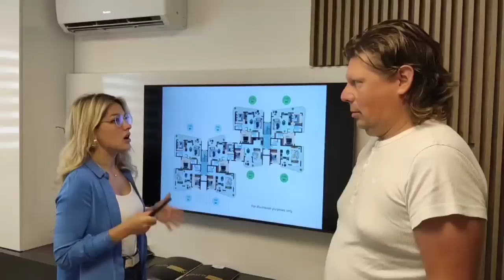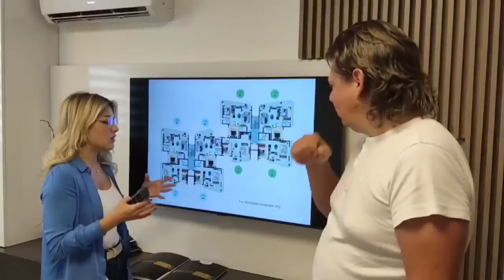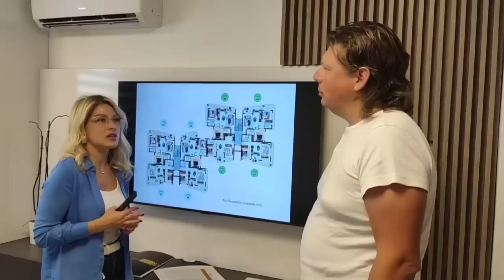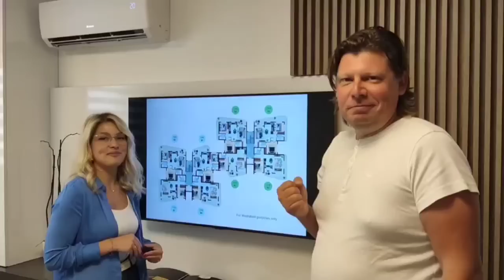Новый комплекс премиум класса на Long Beach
Новый проект от надёжной компании застройщика на Северном Кипре. Цены на квартиры 1+1 начинаются от 125 тысяч фунтов, при этом предлагается рассрочка на 36 месяцев. Комплекс состоит из 2х 10 этажных зданий и соответствует высоким стандартам безопасности и комфорта. Недалеко от хорошего пляжа Лонг Бич и всей необходимой инфраструктуры этого района, который так полюбился русскоязычным покупателям со всего мира.
Компания -застройщик является одним из лидеров по качеству строительства и последующего обслуживания объектов. Если вы рассматриваете для своего проживания район пляжа Лонг Бич, то советуем обратить внимание на данный комплекс!
По всем вопросам обращайтесь пожалуйста

Если Вы хотите побывать на Северном Кипре, увидеть красоту природы, ощутить свободу жизни, наша компания Kipriada Estates всегда рада помочь Вам в выборе недвижимости:
Если будут вопросы – с радостью на них ответим!